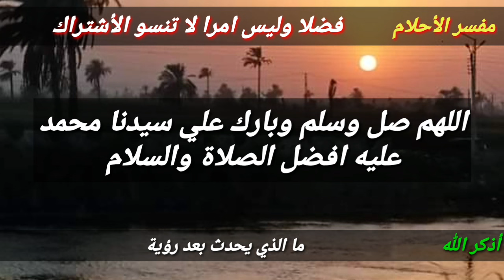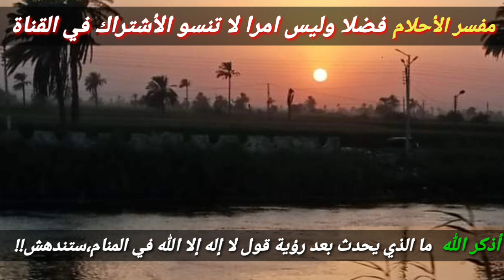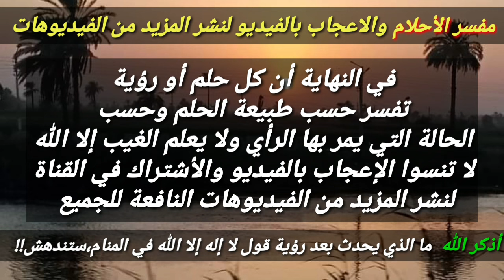تفسير رؤية لا إله إلا الله في المنام هي بشارة عظيمة لا يراها إلا ذو حظ عظيم!!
هذا الفيديو يتحدث عن تفسير رؤية قول لا إله إلا الله في المنام والتي تبشر بالفرج والفرح وتحقيق الامنيات وزوال الهم واستجابة الدعاء اي كانت حالتك سواء فتاة عزباء او امراة متزوجه أو مطلقه أو رجل